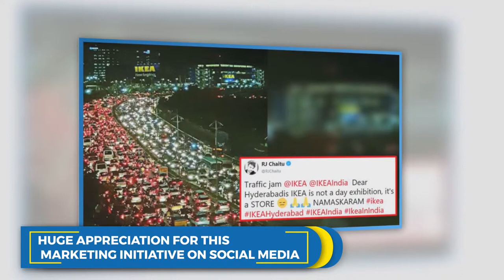IKEA Flatpack Hyderabad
While trying to overcome the media crisis at Hyderabad and also help launch India's first IKEA store, we tried to connect to the population by targeting multiple media via a plethora of touchpoints.

Innovative marketing was utilized in the form of IKEA's announcement messages printed across boxes on the conveyor belts. This form of branding was out of the box and a pleasant surprise for the passengers.

Celebrities and folks across India appreciated and shared the campaign on social media like wild fire.